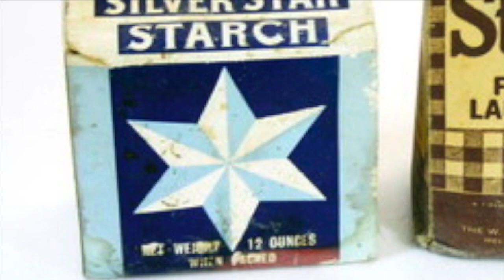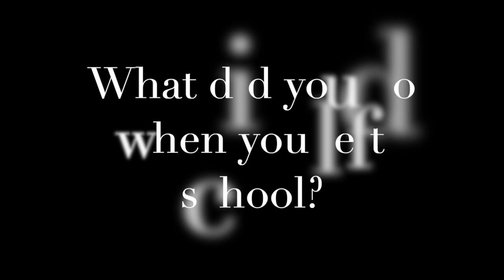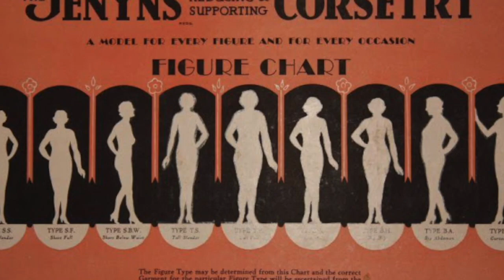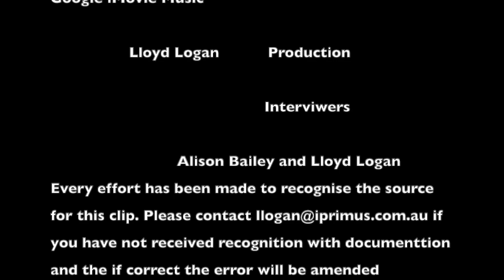Pans, Pots,Teen Games and Romance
" Pans, Pots,Teen  Games and Romance" describes some vignettes in the life of a child, teenager and young woman living in Moggill igtowing up in mid 20thC Moggill - some household chores, games and occupations